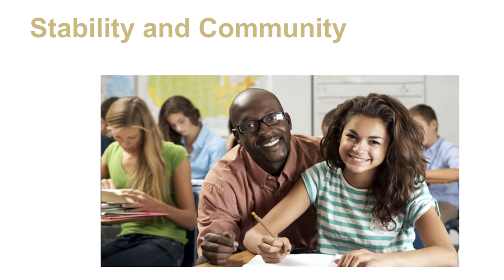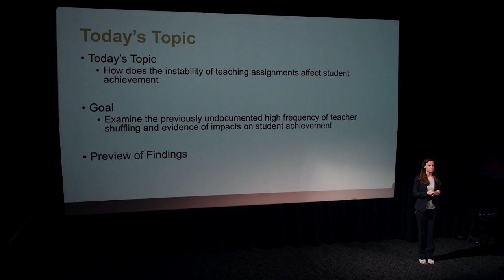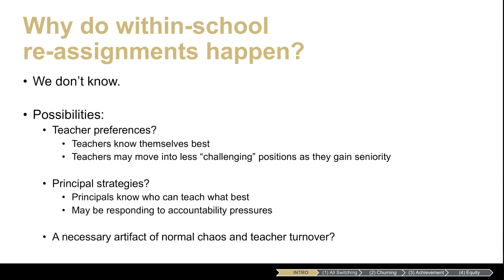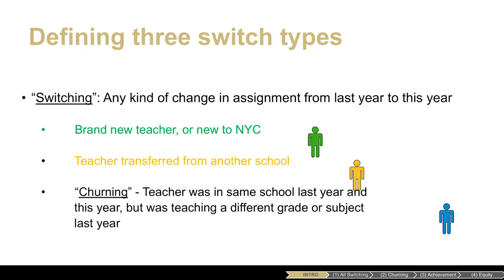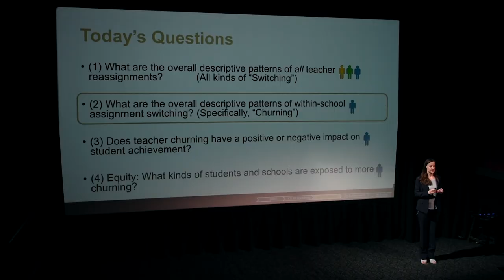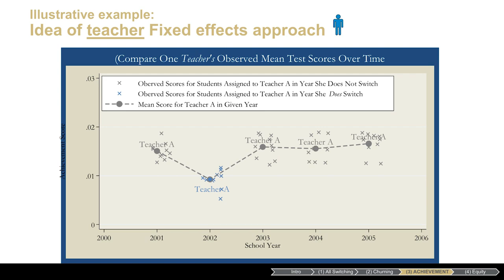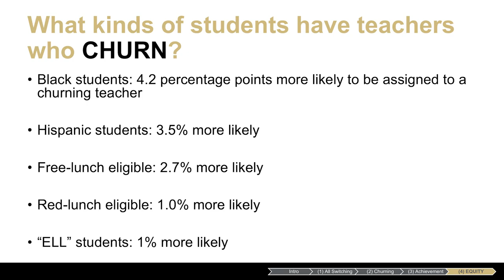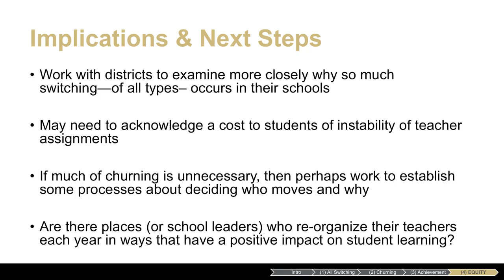How Teacher Churn Affects Students and Learning - Allison Atteberry, Ed Talks 2018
How Teacher Churn Affects Students and Learning
Allison Atteberry, CU Boulder assistant professor

It is not uncommon for teachers to move within their schools, what’s known as teacher churn. What happens to kids and student achievement when teachers are new to their jobs, districts, grade level or even subject area?

The CU Boulder School of Education hosted its inaugural Ed Talks on Tuesday, May 22 at the Dairy Arts Center. Inspired by TED Talks, these short and engaging presentations led by CU Boulder education professors explored topics such as teacher walkouts, hate speech on college campuses, distrust in education, and more.